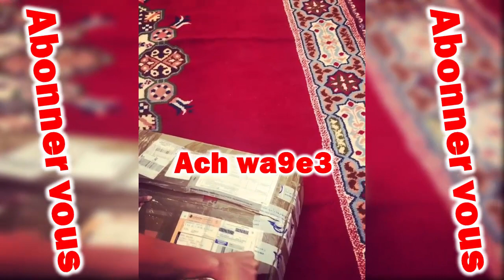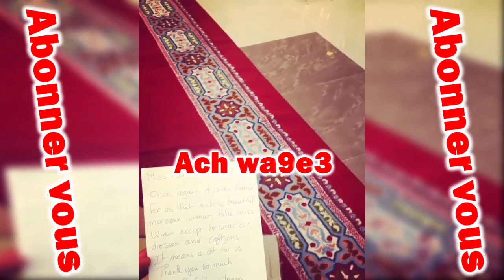اخر فيديو للفنانة وئام الدحماني قبل وفاتها wiam dahmani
Aboner Vous